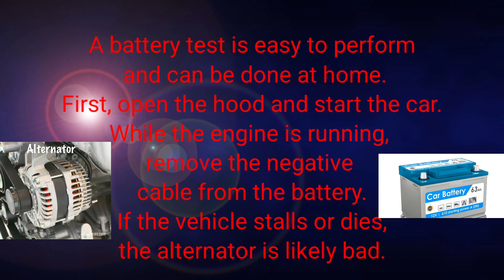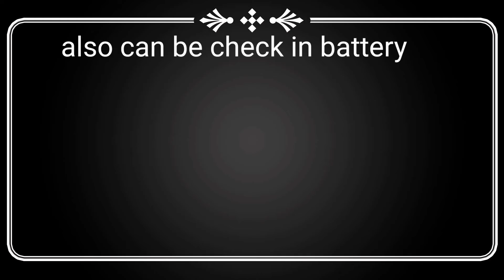diy checking alternator good or bad in a simple way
this simple video for checking alternator
diy alternator check up
stay safe always fight covid
skip if you don't like the video this simple video only for the beginner's